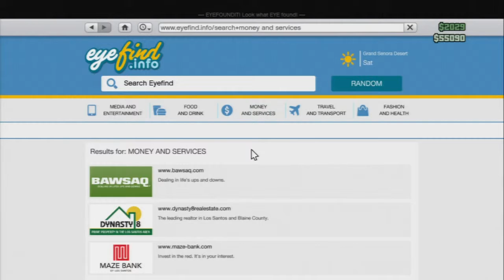GTA V Online: PS3 Episode 10 (Unedited Twitch.TV Footage)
GTA V Online - all footage streamed live on Twitch.TV

Stay up to date with all the latest gaming news, as well as receiving notifications of when I go live, by following me on Twitter